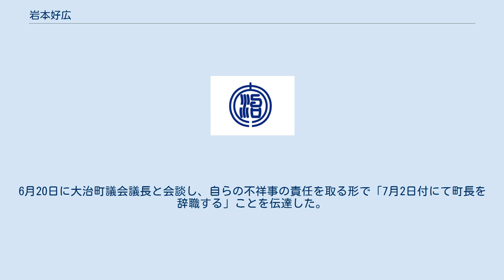岩本好広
岩本 好広（いわもと よしひろ、 1959年7月23日 - ）は、愛知県半田市出身の元プロ野球選手（内野手）、元政治家。
愛知県大治町長、大治町議会議員を歴任した。
 半田農業高卒業後は東海理化に入社し、補強選手として都市対抗に2年連続出場。
 1981年のドラフト5位で阪急ブレーブスに入団し、1年目の1982年にはシーズン終盤の消化試合ではあるが、8試合に遊撃手として先発出場。
1985年には8月から村上信一に代わり二塁手の定位置を得ると、同年は48試合に先発出場。
1986年も準レギュラーとして起用されるが、1987年3月には内田強とのトレードで中日ドラゴンズに移籍。
仁村徹の控えとなるが、1988年には出場機会が減少し、一塁ベースコーチ兼任となった1990年限りで現役を引退。
 闘志あふれるプレーで「ガンちゃん」の愛称でファンに親しまれ、乱闘の際には同僚の小松崎善久と共に真っ先にベンチを飛び出すシーンがプロ野球珍プレー・好プレー大賞でよく放映されていた。
しかし、その闘志は当時の首脳陣へのアピール的な部分もあった。
1986年にはプロ野球珍プレー・好プレー大賞で珍プレー新人賞を受賞している。
 引退後は中日で一軍走塁コーチ補佐（1991年）→二軍走塁コーチ（1992年）→一軍走塁コーチ（1993年）を務め、退団後はまつ毛パーマの店、ラウンジ、リフォーム会社等を経営。
 2003年、愛知県海部郡大治町議会議員に初当選する。
 2008年7月19日未明、名古屋市内で、酒気帯びで乗用車を運転し、物損事故を起こした。
警察の調べに「マージャンをしながらビールを飲んだ」と自供し、職業を「無職」と申告していた。
 2010年5月30日、みんなの党の推薦を受け、「名古屋市との合併推進」「町民税10%減税」を公約に掲げて大治町長選挙に出馬。
選挙運動中は中日時代のユニフォームを身に付け、自転車で選挙区を回っていた。
現職はあま市との合併推進を主張していたが、他にもあま市との合併を推進する対立候補が出馬したため票が割れ、岩本が当選した（ただし、あま市との合併推進を掲げる候補が獲得した票の合計は岩本を上回る）。
なお、みんなの党の単独推薦で当選した初の地方自治体首長である。
 2012年5月21日、名古屋市長の河村たかしと会談し、名古屋市・大治町の合併に向けた協議会の設立を要請した。
 2013年6月13日、出勤中に酒気帯びで乗用車を運転し、道路交通法違反で摘発された。
6月20日に大治町議会議長と会談し、自らの不祥事の責任を取る形で「7月2日付にて町長を辞職する」ことを伝達した。